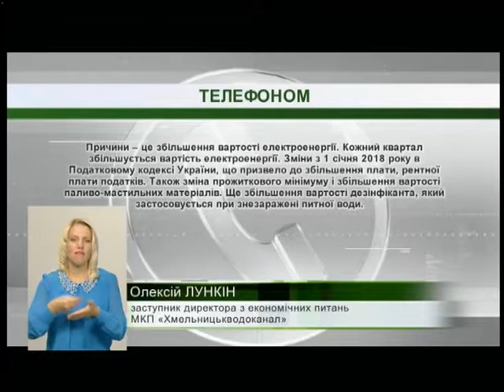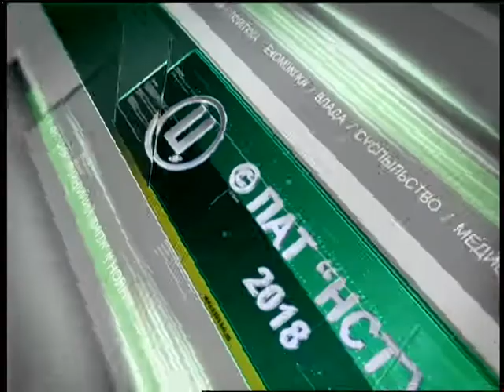01.10.2018. Новини. 19:00